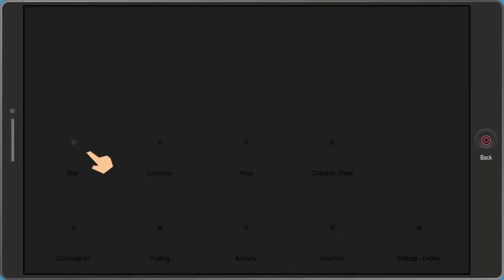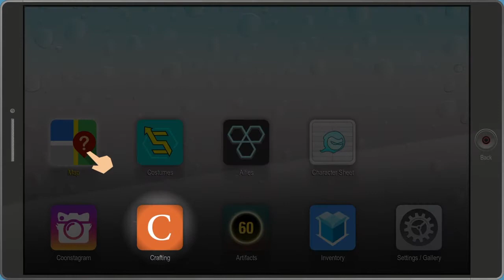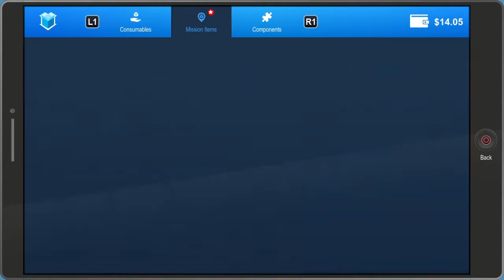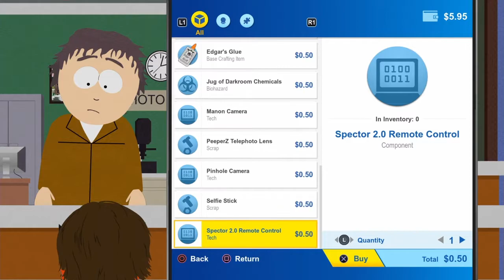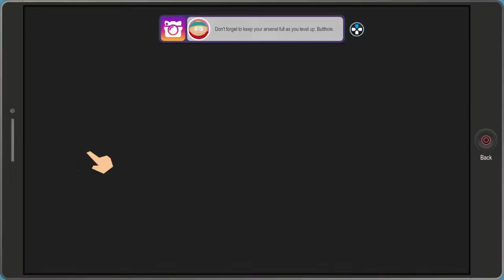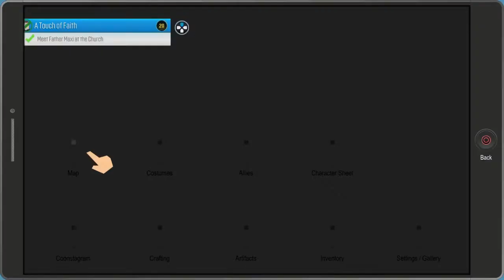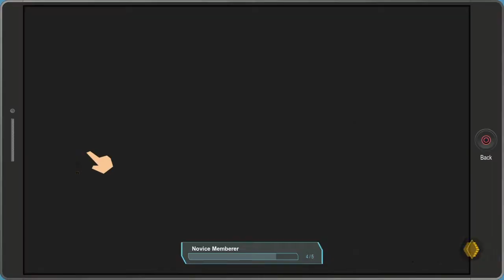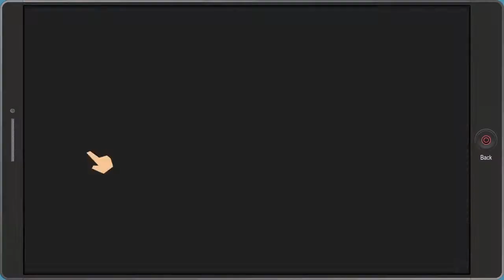SOUTH PARK THE FRACTURED BUT WHOLE Walkthrough Part 4